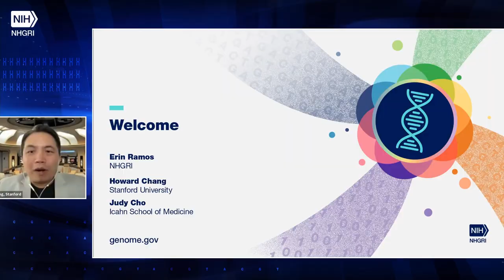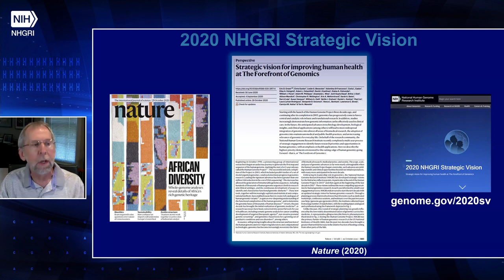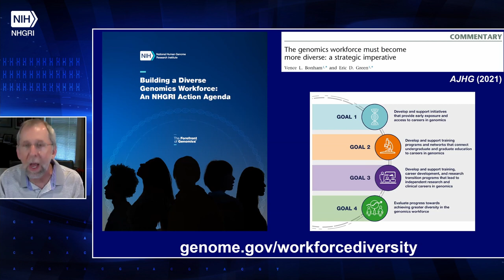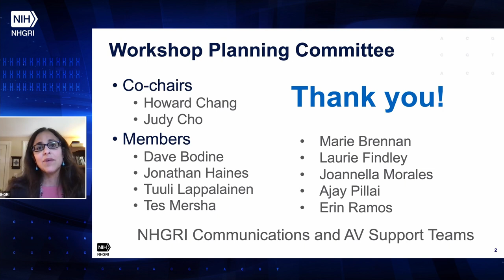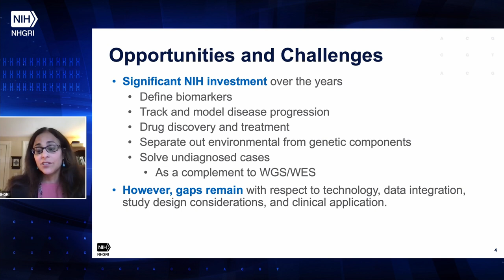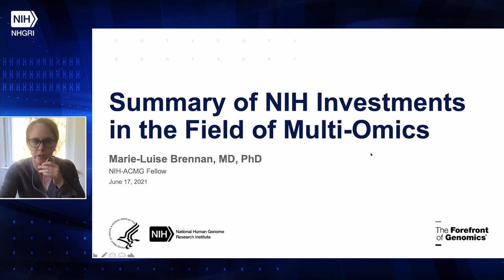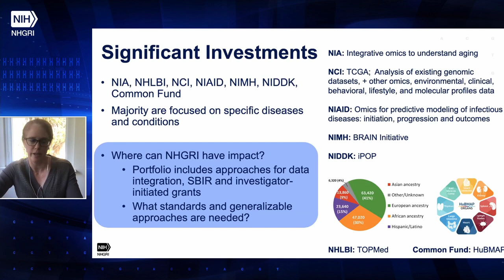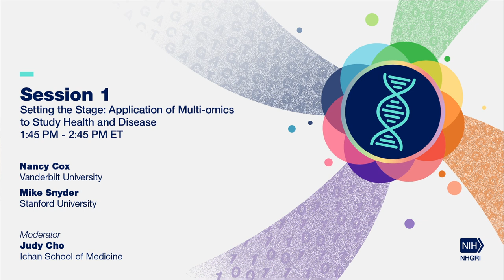Multi-omics in Health and Disease (Welcome and Workshop Rationale)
On June 17-18, 2021, NHGRI hosted a workshop, Multi-omics in Health and Disease: Current Applications, Challenges and Future Directions.

Workshop Rationale
Moderator: Howard Chang, Stanford University

- Overview of NHGRI’s Strategic Vision (Eric Green, NHGRI)
- Purpose of Workshop and Agenda overview (Joannella Morales, NHGRI)
- Summary of NIH investments in the field of multi-omics (Marie-Luise Brennan, NHGRI)

Chapters:
0:00 - Opening Remarks (Erin Ramos, Howard Chang and Judy Cho)
4:35 - Workshop Rationale (Howard Chang)
5:39 - Overview of NHGRI's Strategic Vision (Eric Green)
16:43 - Purpose of Workshop and Agenda overview (Joannella Morales)
26:13 - Summary of NIH investments in the field of multi-omics (Marie-Luise Brennan)
32:08 - Q&A Session